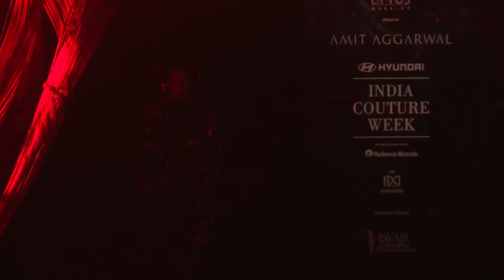Amit Aggarwal Haute Couture Show | India Couture Week 2024